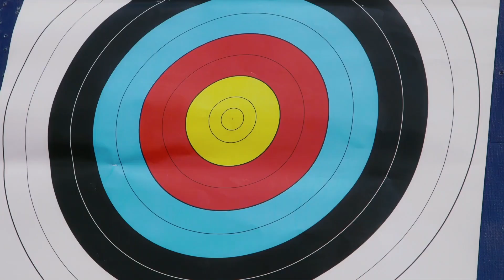What is Energy?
energy
What exactly is energy? Let's find out!
Energy is all around us. We cannot see energy, but we can see the things that energy does. Energy makes things move. It powers the machines we use. It can make things get hotter or produce sound. Energy is used to light up our homes and cities and power the vehicles we use.

All organisms need energy to grow, reproduce and carry out life processes. Plants use the light energy from the Sun to make food in the form of sugar. This energy is passed to animals and people when they eat plants and other animals.

Scientists define energy as the ability to do work or cause change. The work or change caused by energy can be measured and observed.

Energy cannot be made and cannot be destroyed. It exists in many forms and can be transformed from one form to another. Let’s take a brief look at some forms of energy.

Kinetic energy is the energy of movement. A car speeding along a motorway has kinetic energy. The faster the car moves, the more kinetic energy it has.

An object does not have to be moving to have energy. An object can have energy due to its position or structure. This energy is called potential energy. A roller coaster car at rest at the top of a track has potential energy. The potential energy is converted to kinetic energy when the car speeds down the track.

All matter is made up of tiny particles. The movement of these particles is called thermal energy. All objects have thermal energy. The faster the particles in matter move, the more thermal energy it has.

Chemical energy is energy that is stored. It is a type of potential energy. Energy is released when chemical reactions take place. Food is a form of chemical energy. When we eat food, a chemical reaction converts the chemical energy into kinetic energy that enables us to move about, keep warm and carry out life processes.

Fuels such as gasoline, coal, gas and wood have chemical energy. A chemical reaction occurs when the fuels are burned and light and heat are released.

Electrical energy is generated by the movement of charged particles – electric current. Electrical energy is very useful to people as it allows energy to be moved from place to place or be converted into other forms of energy.

Light energy is a form of energy that travels in magnetic and electric fields. Visible light is the only form of energy that we can see. The light from the Sun is our most important source of light energy.

Sound energy is caused when something vibrates. The vibrations travel in waves. We hear sounds when sound waves reach our ears.

In this chapter, we are going to take a closer look at two types of energy – thermal energy and light.